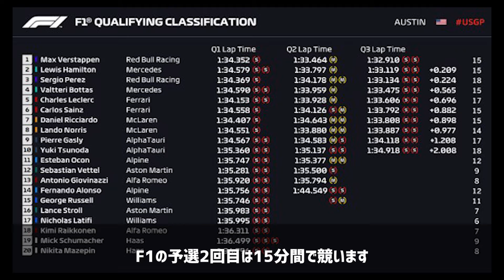F1予選2回目の戦い方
F1の予選2回目はトップチームと中団チームでは明確に戦い方が違います
中団チームがやる事はF1マシンとドライバーが持っている全ての力を出さなければ予選3回目に進出できません
F1の予選2回目は15分間で競います
11位～15位のドライバーが脱落します
使用できる新品タイヤは2セットです
問題なくタイヤに熱を入れる事ができれば1周目のアタックラップで良いタイムを出せるので
1回のコースインで1度のアタックラップを2回行います

F1マシンが走れば、路面は最適な状態に変化していくので
予選2回目が始まってもすぐにはコースに出て行かないチームも多いです

F1マシンが走っていないので、他の車に邪魔をされたくないと考えるチームはすぐにコースに出て行くドライバーもいます
トップチームの戦い方は予選3回目に進出した場合に
レースがスタートする時に予選2回目で一番速いタイムを出したタイヤを使用する義務があります
一番柔らかいソフトタイヤではなく、中間の硬さのミディアムタイヤで予選2回目を戦う事が多いです
ミディアムタイヤで予選3回目に進出できると想定するタイムが出せない場合には
ソフトタイヤに履き直して、改めてタイムアタックをして予選3回目に安全に進出する戦略を取ります